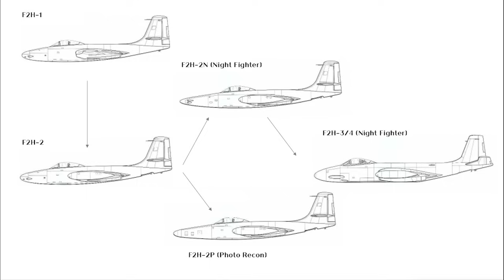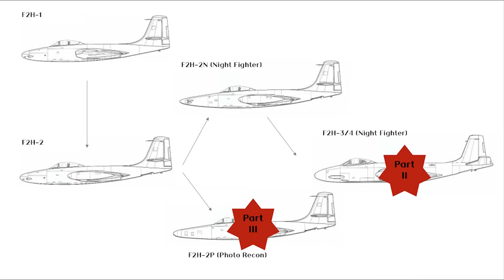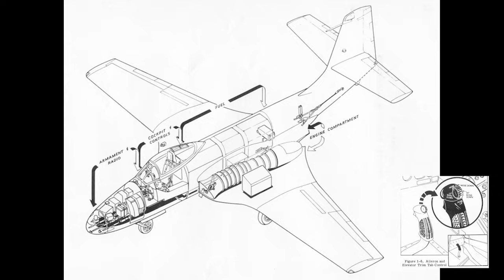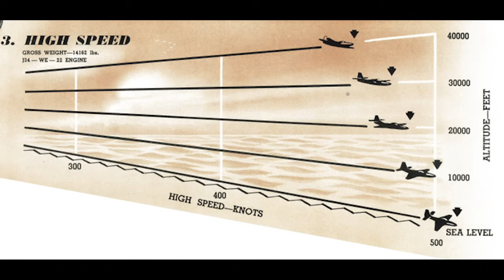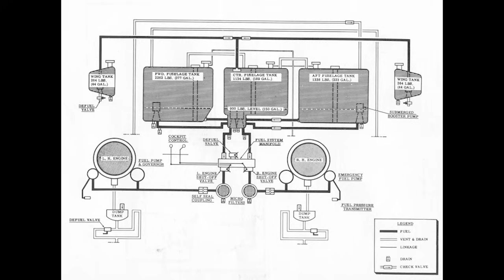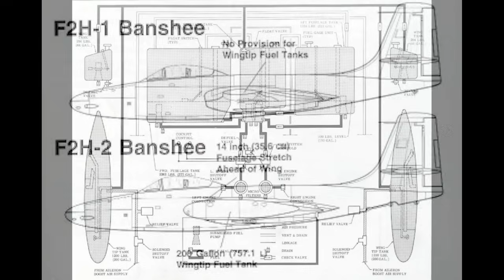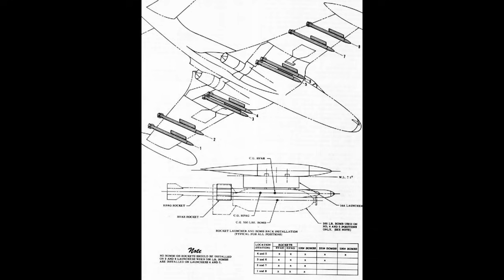HERE COMES THE BANJO!: McDonnell's F2H Banshee In Detail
McDonnell's Phantom was a major success for the company, despite its limited capabilities and small production run. It proved that a jet could be a useful carrier fighter and that McDonnell could make a combat aircraft. Their next attempt was the best of the straight winged carrier fighters: The Banshee.

This video covers the original 'short fuselage' Banshees, with particular focus on Korea.

Sources:

Steve Ginter's "Naval Fighters Number Two: McDonnell Banshee" provided useful background
"FH Phantom/F2H Banshee In Action" by Jim Mesko has excellent photos and diagrams alongside tight text describing the aircraft
"F2H Banshee Units" by Rick Burgess contains some interesting anecdotes from Korea and is in general well written, easy to read and still in print!
I also referred to the the 1954 version of "Pilots Handbook For Navy Model F2H-1 Aircraft" and 1951 version of "Pilots Handbook For Navy Model F2H-2, -2N and -2P Aircraft"